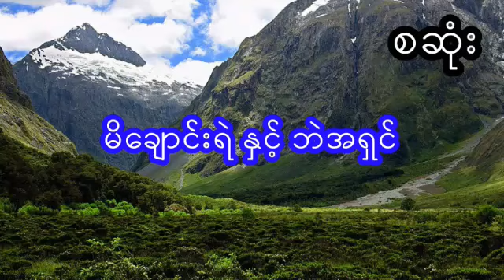မိချောင်းရဲ နှင့် ဘဲအရှင် - စဆုံး